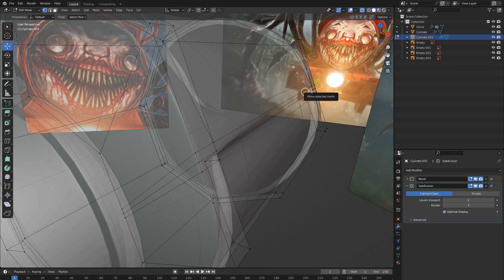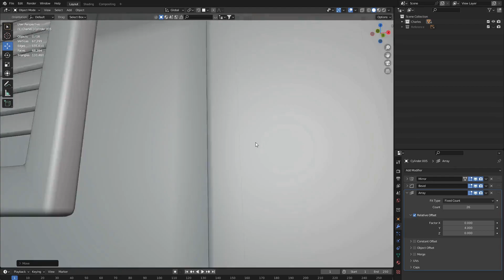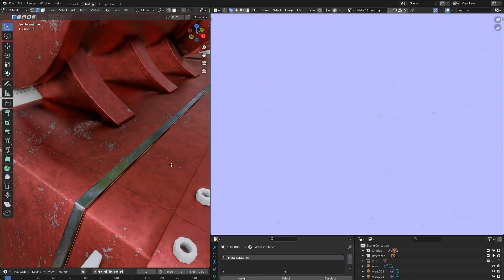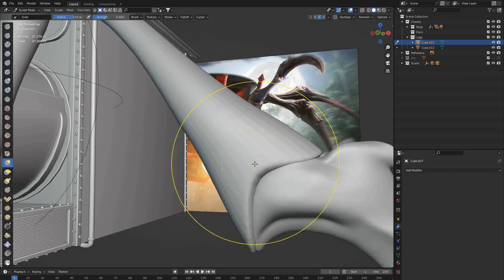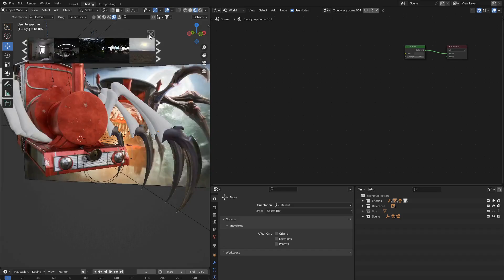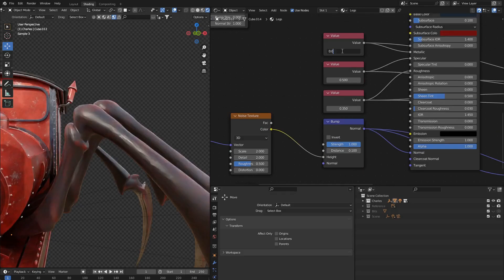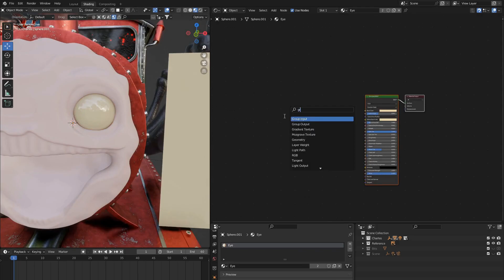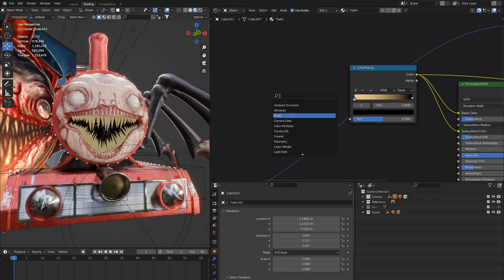How To Make Choo Choo Charles | Blender How To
Choo Choo Charles How to make in blender tutorial
choo choo charles character modeling and sculpting
 Blender 3.0 character modeling
Blender tutorials for modeling